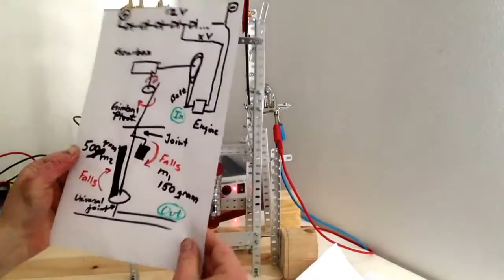Running working replica W. Skinner 's gravity machine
Running my 1:st working prototype model replica of mr Skinner 's gravity device engine machine ,claimed mechanical torque amplifier.